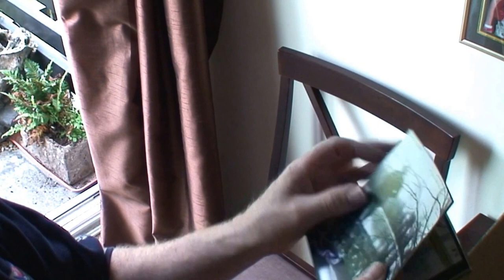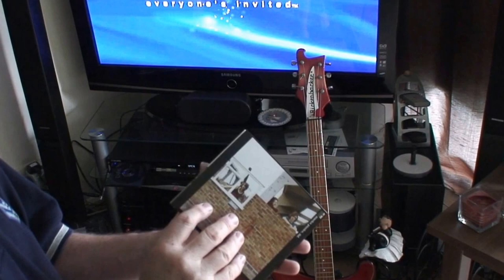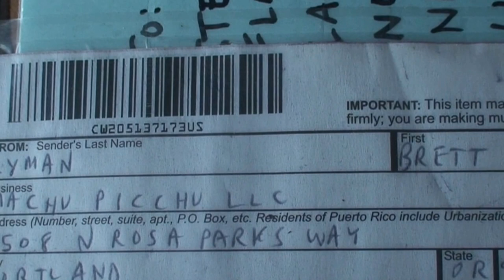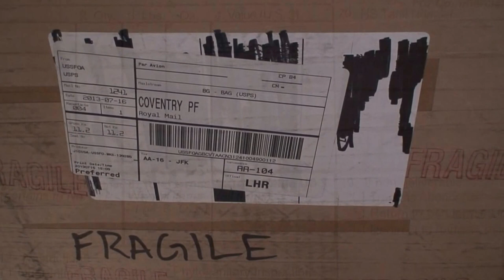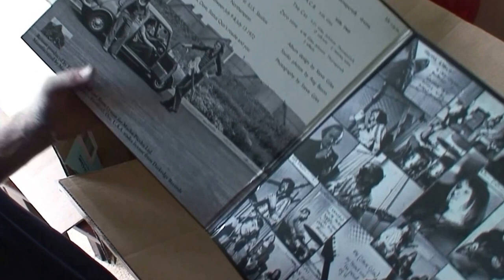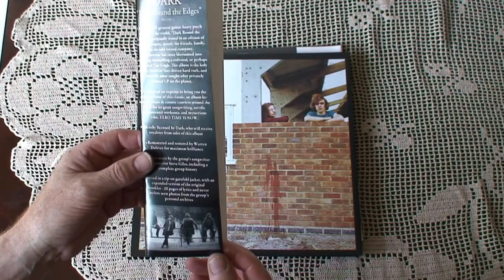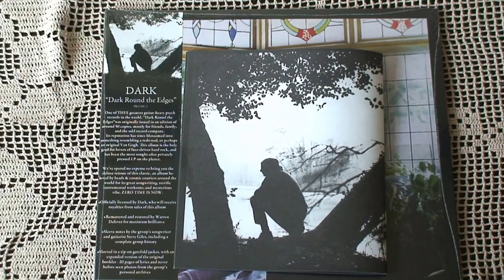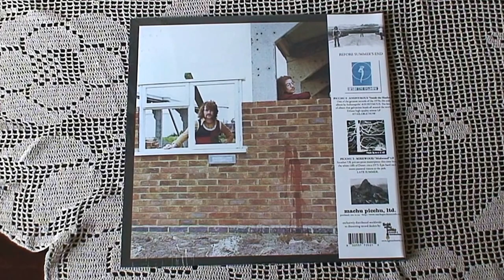Dark Round The Edges - The Machu Picchu Albums Arrive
After much anticipation, the re-issue of our album, 'Dark Round The Edges', produced by Machu Picchu, has arrived.
Featured here is the album, with the original Black on Red label reproduced,
The colour gatefold sleeve with track listing photo & montage photos painstakingly re-crafted,
The original lyric booklet - but with much more relevant content,
and, for the first time ever, a CD that also faithfully honours the original vinyl - also complete with booklet.